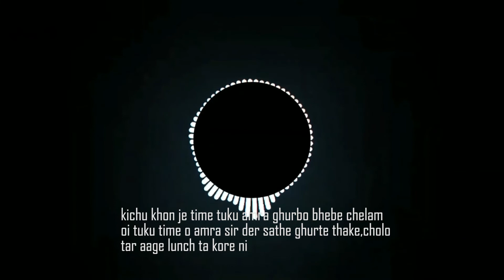DIGHA ONE DAY RIDE||14/03/21 6 ঘন্টায় দিঘা ঘুরে এলাম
কলকাতা থেকে দীঘা 200 কিলোমিটার, 14 ই মার্চ 2021 রবিবার আমি আর আমার অফিস কলিক দুজন মিলে বেরিয়ে পড়ি দীঘার উদ্দেশ্যে, একদিনের জন্য দীঘা, যাওয়া-আসা বাদ দিয়ে 6 ঘন্টা আমরা দীঘার বিচে টাইম কাটাই, সকাল নটায় রাইট স্টার্ট করি আর রাত এগারোটায় আমি বাড়ি ঢুকে যাই, ফাস্ট আমি যাই ওল্ড দিঘা ওখানে লাঞ্চ কমপ্লিট করে বেরিয়ে পড়ি মোহনার জন্যে, ওলদিঘা থেকে মোহনা 4 কিলোমিটার, ওখান থেকে তারপর যাই আবার ওল্ড দিঘা শেষে নিউ দিঘা বিচের বিকেলটা খুব ভালো কাটে, সূর্য অস্ত যাওয়ার সাথে যেতে বাড়ি ফেরার টাইম হয়ে যায়, ঠিক বিকাল 5 টা 45আমরা নিউ দীঘা থেকে কলকাতার জন্য আবার রাইট শুরু করি, ফেরার পথে কোলাঘাট শের-ই-পাঞ্জাব সন্ধ্যেবেলার চা খেয়ে আবার আমরা বেরিয়ে পড়ি বাড়ির উদ্দেশ্যে শেষমেষ 11 টার সময় আমি আমার বাড়িতে পৌঁছায়। এই ছিল একদিনের রাইট দীঘা।